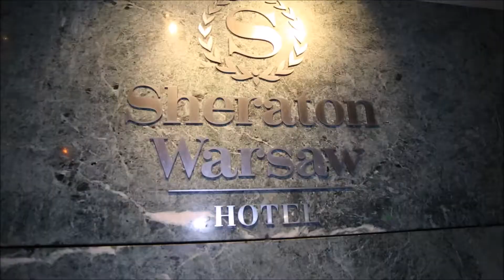Skrót Gali Wielkiego Biznesu, luty 2018 (I część)